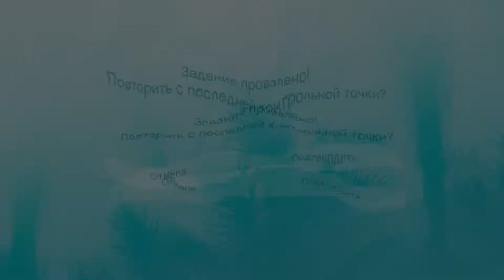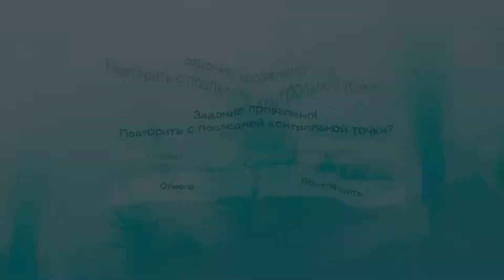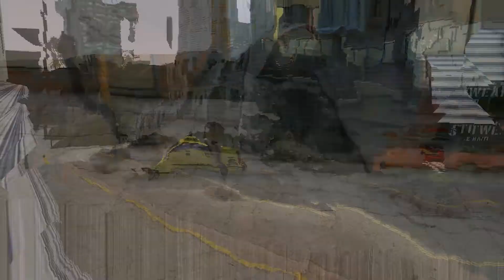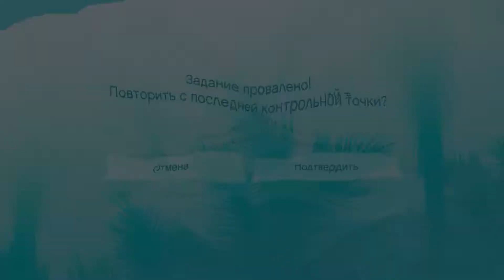Прохождение миссий под дурманом в Grand Theft Auto Vice City